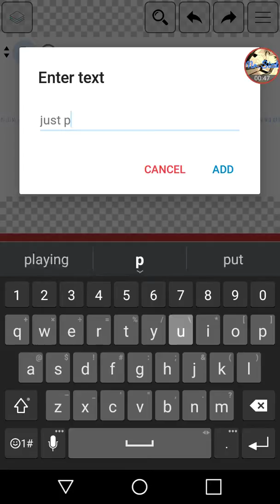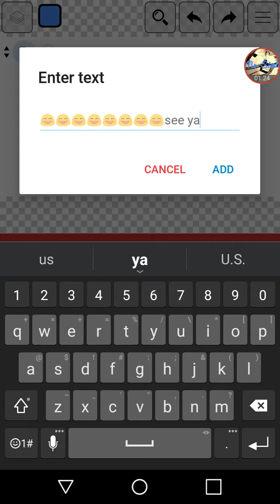Should i make a live stream😕😕😕😎